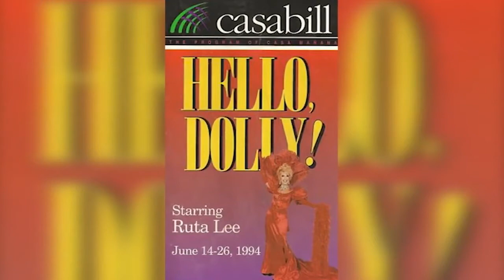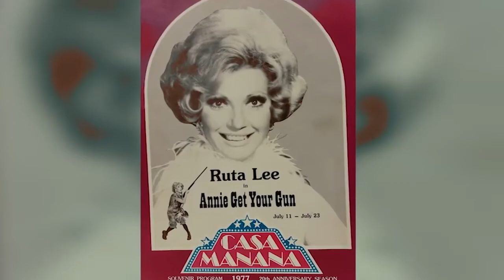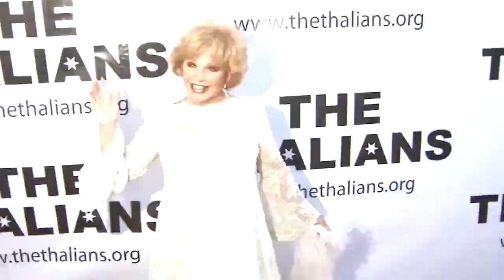Ruta Lee Intro Long